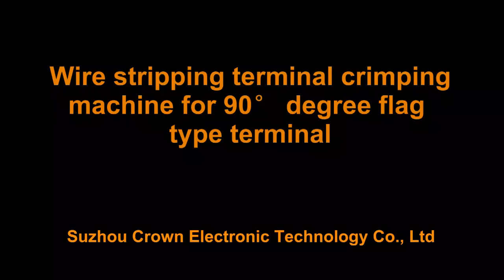3T WIRE STRIP & CRIMP MACHINE